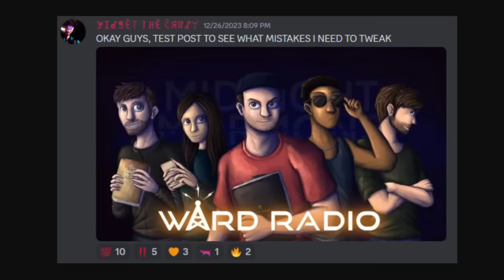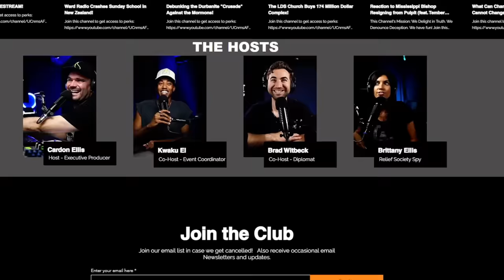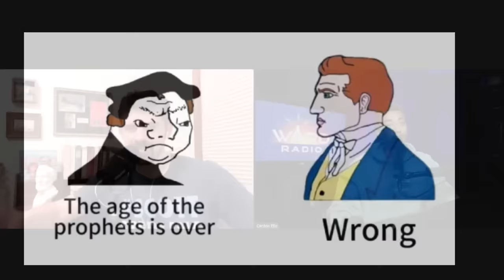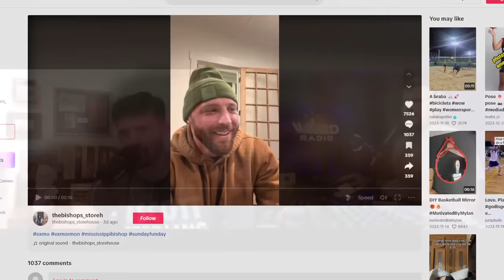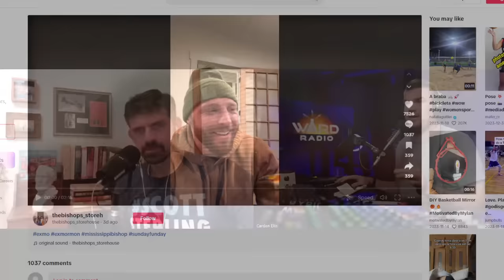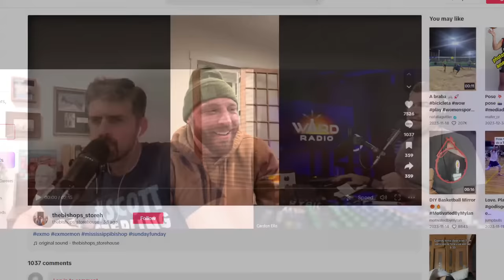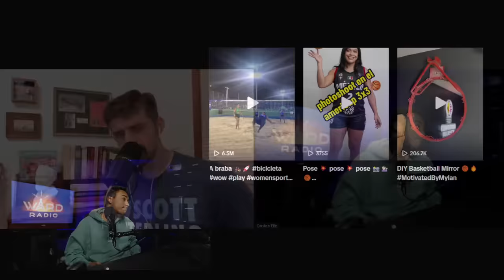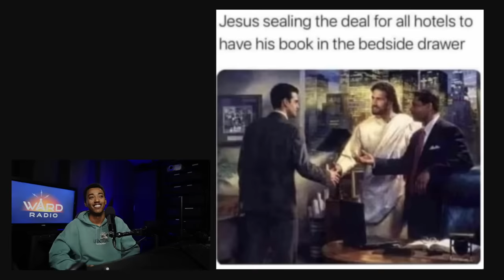Follow Up on LDS Mississippi Bishop Resignation!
This Channel's Mission:  We Delight in Truth. We Denounce Deception.  We have fun!